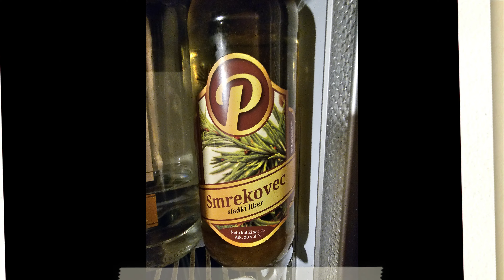Fly Fishing Slovenia 2023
Fliegenfischen an der Idrjica, Baca, Koritnica, Soca, Unica, Sava Bohjinka